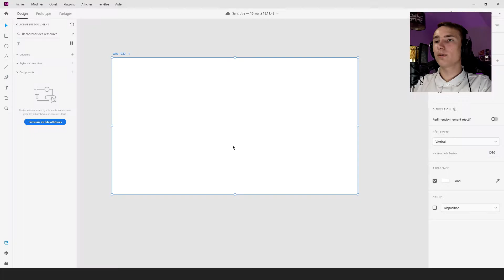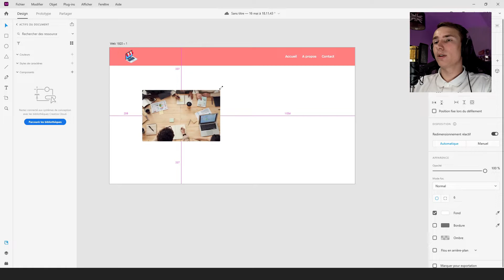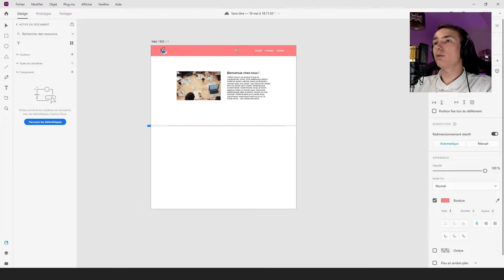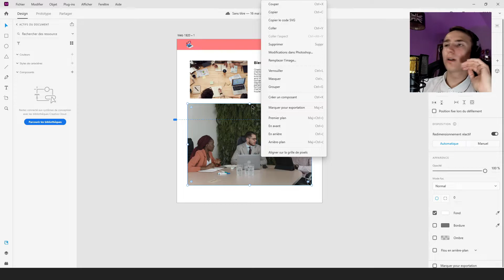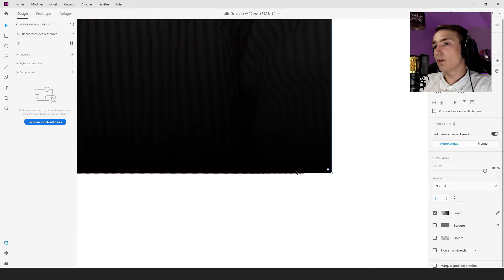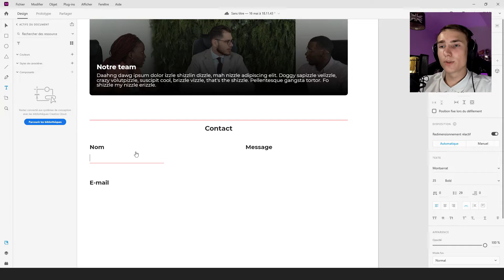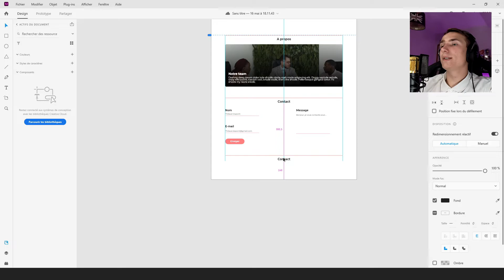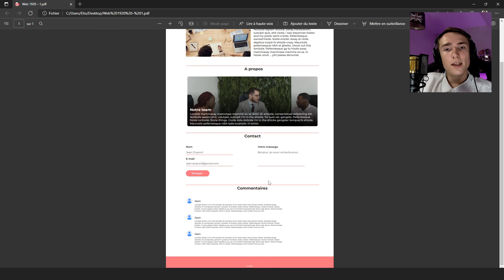Créer un site web de A à Z #2 Créer la maquette graphique du site (Adobe XD)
▬▬▬▬▬▬▬▬▬▬▬▬▬▬▬▬▬▬╣ Description ╠▬▬▬▬▬▬▬▬▬▬▬▬▬▬▬▬▬▬

Aujourd'hui on se retrouve pour le deuxième épisode de la série sur la création d'un site web de A à Z, et dans cet épisode nous créons la maquette du futur site que nous allons développer ! Si vous trouvez un défaut a cette vidéo, faites le moi parvenir.

▬▬▬▬▬▬▬▬▬▬▬▬▬▬▬▬▬▬╣ Liens╠▬▬▬▬▬▬▬▬▬▬▬▬▬▬▬▬▬▬

▬▬▬▬▬▬▬▬▬▬▬▬▬▬▬▬▬▬╣ Informations ╠▬▬▬▬▬▬▬▬▬▬▬▬▬▬▬▬▬▬

▬▬▬▬▬▬▬▬▬▬▬▬▬▬▬▬▬▬╣ Sommaire╠▬▬▬▬▬▬▬▬▬▬▬▬▬▬▬▬▬

00:00 Intro
01:19 Création du header
03:29 Création de la partie accueil
06:20 Création du séparateur
06:28 Création de la partie à propos
13:06 Création de la partie contact
16:08 Création de la partie commentaire
18:58 Outro